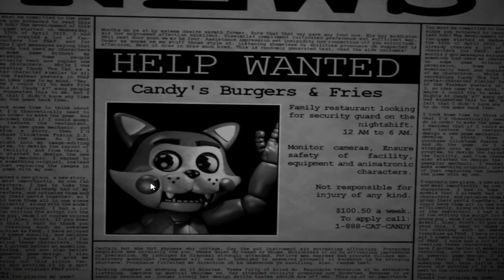WHO IS THAT?! | Night 1 (Five Nights At Candy's) [Part 1]